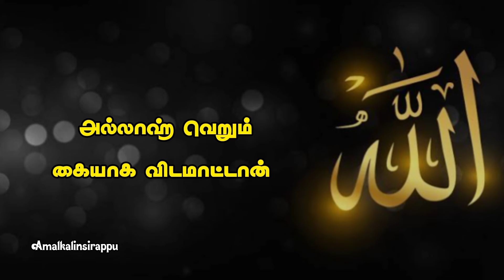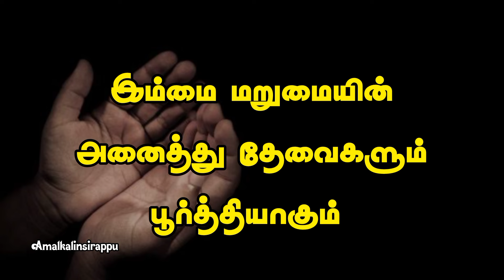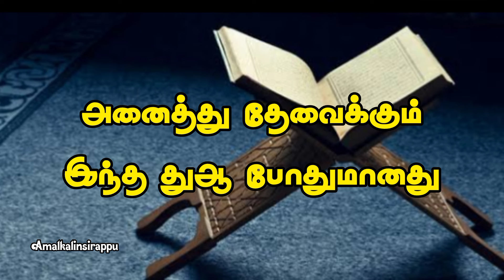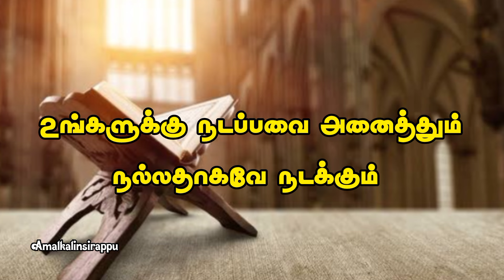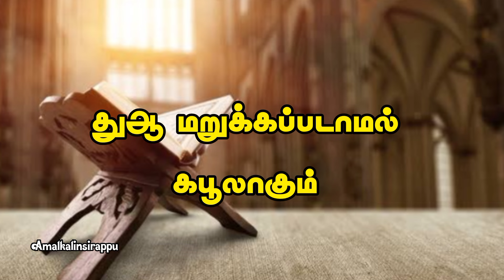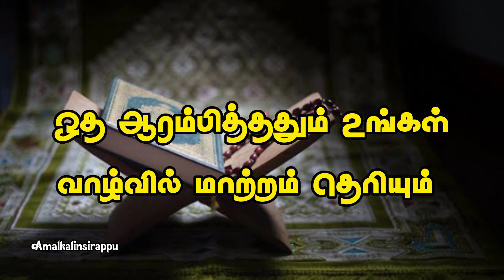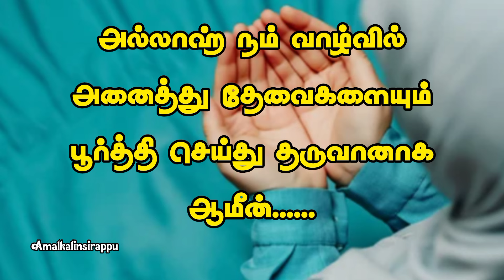இன்று வியாழக்கிழமை இந்த சின்ன துஆவை 10 முறை ஓதி பாருங்கள் உங்களுக்கு நல்லது மட்டுமே நடக்கும்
நபியவர்கள் வாழ் நாளில் அதிகம் ஓதியது